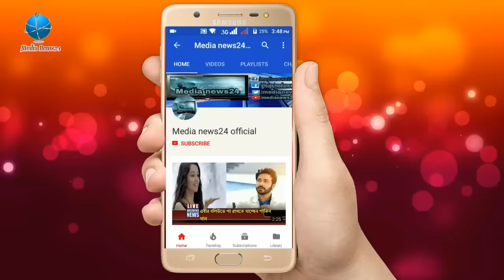সালমান শাহ সঙ্গে জেদ করেই আমি ওমর সানিকে বিয়ে করি ! Salman shah | Mousumi interview | Bangla news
bangladeshi most handsome and stylish actor salman sah